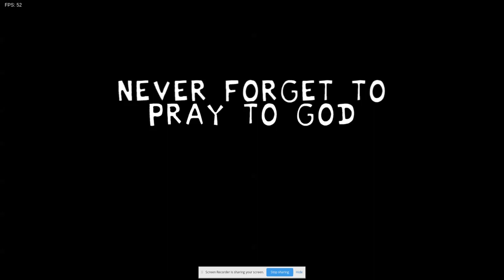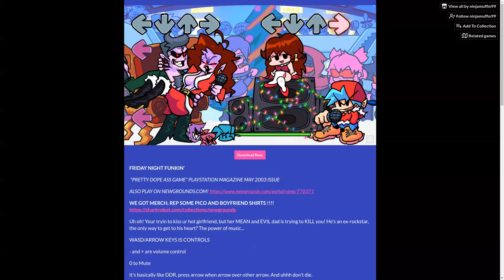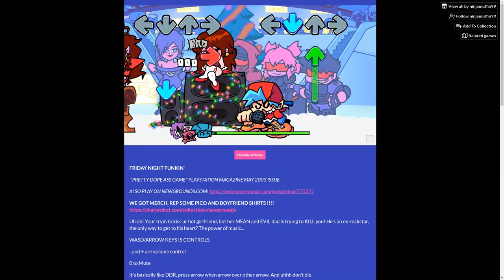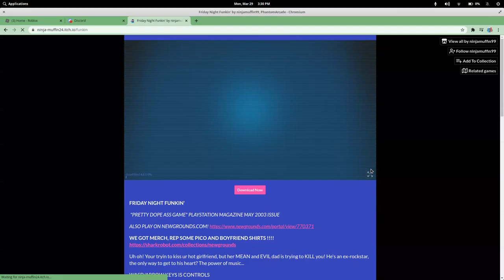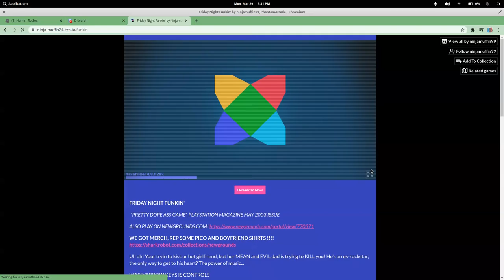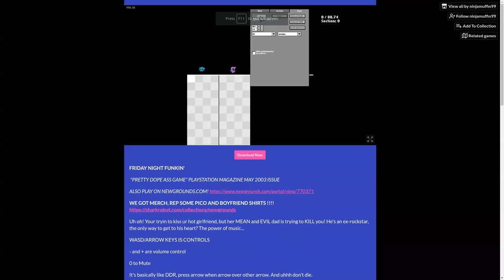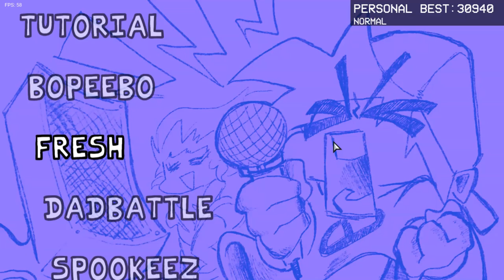Finishing Friday night funkin